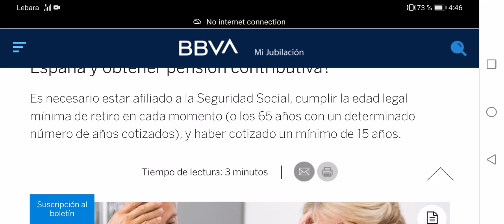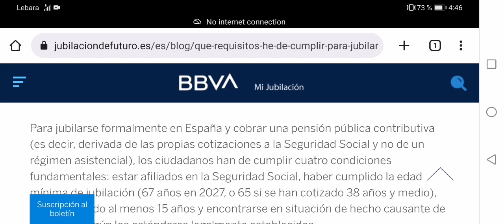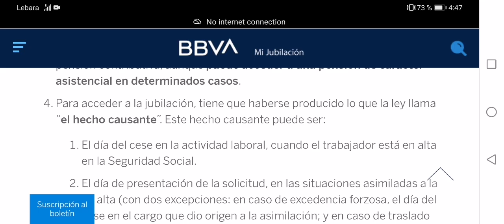Requisitos para jubilarse en España 🇪🇦 Nuevos cambios 2023